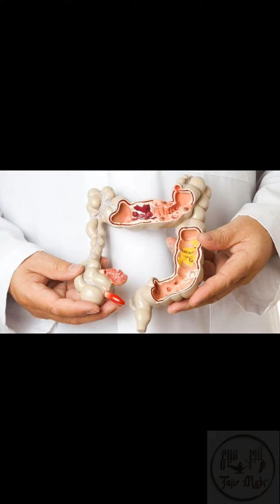Kurma Tunisia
untuk pemesanan bisa kunjungi IG kami : @tajir_mabi